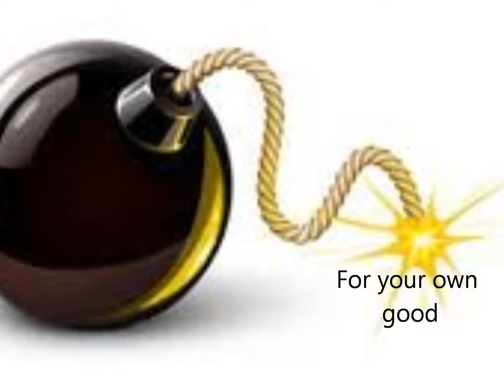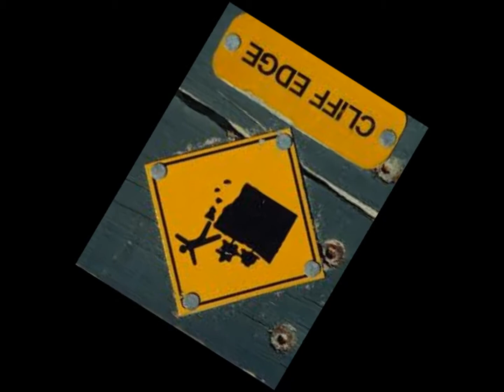Temperamental (Copyright2011)-Music/Lyrics and performed by Paul Cusirinzon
uptempo new pop song( first edition.)..